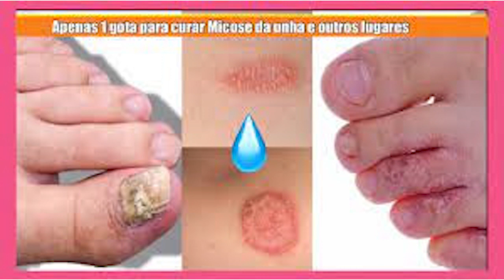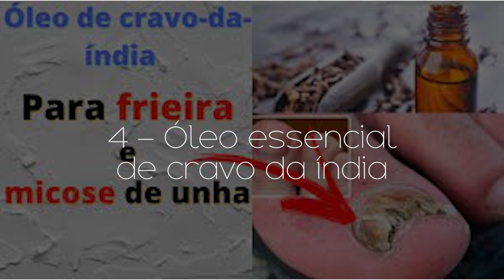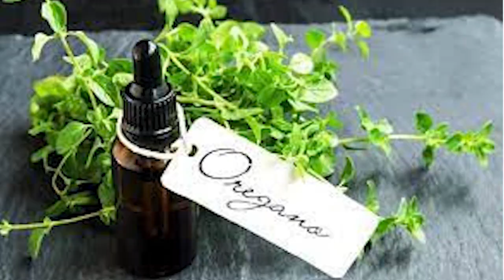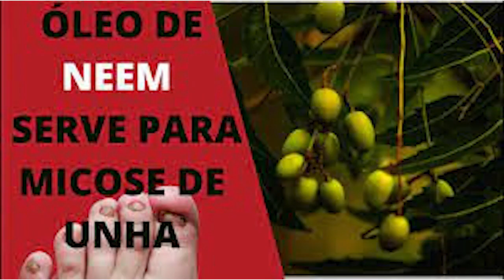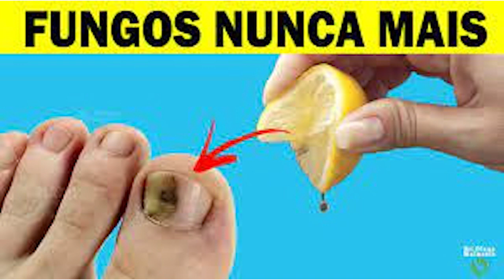15 remédios caseiros para micose de unha